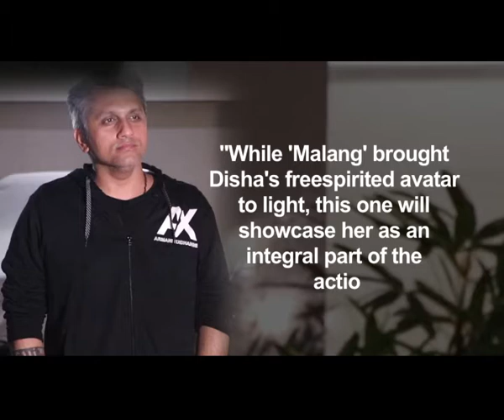Disha Patani set to star in 'Ek Villian' sequel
Actress Disha Patani is set for another action-packed outing on the big screen with her next project. She has come on board for the sequel of 2014 sleeper hit "Ek Villain".